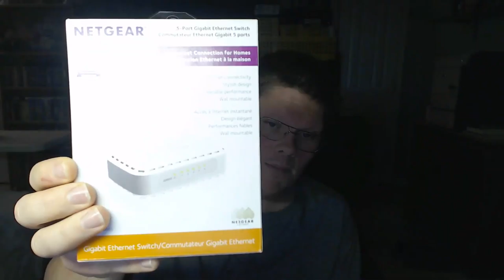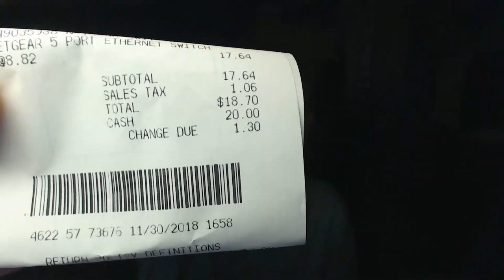Home Depot Networking Liquidation - More Info Tonight @ 8 PM E.S.T